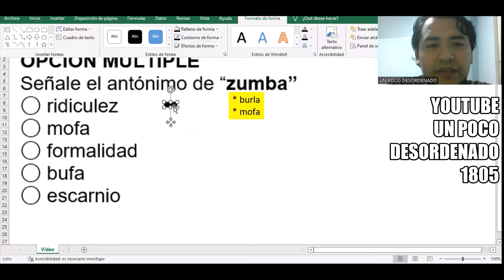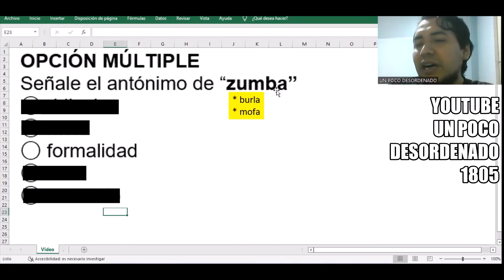1674 - Pregunta resuelta de antónimos " Zumba "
OPCIÓN MÚLTIPLE
Señale el antónimo de “zumba”
◯ ridiculez
◯ mofa
◯ formalidad
◯ bufa
◯ escarnio